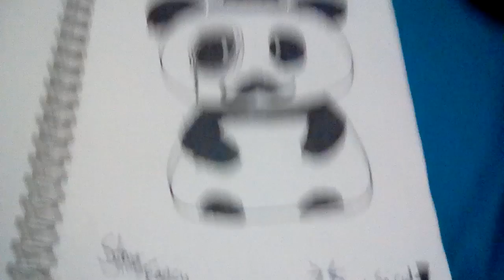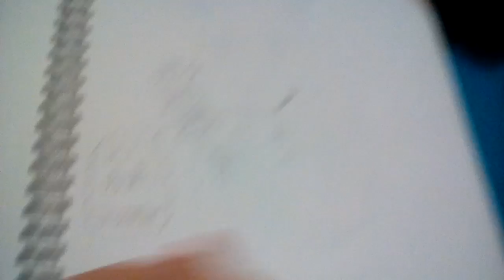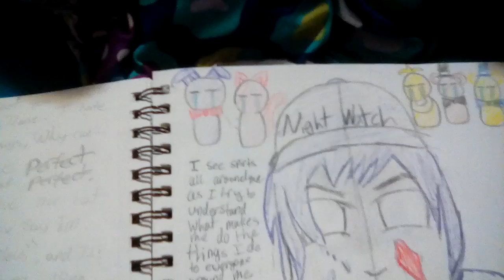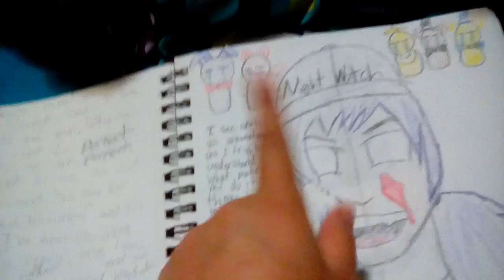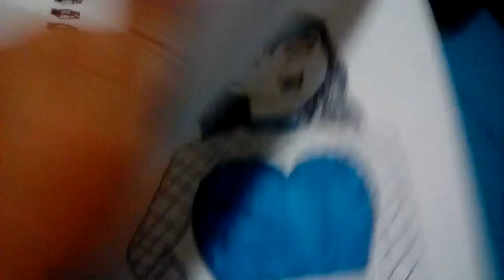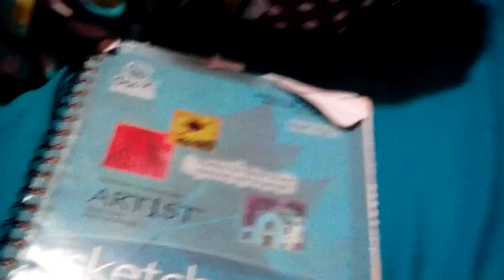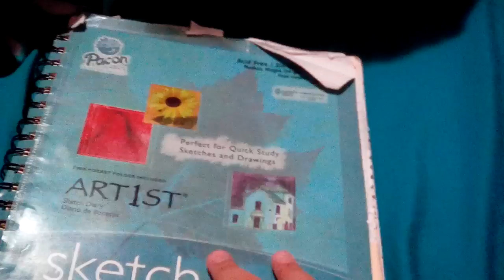Drawings part 3!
I finished my sketch book and wanted to show you guys the rest of my drawings! That is truly amazing thank you so much!!!